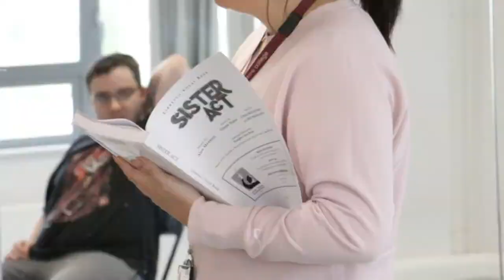Sister Act the documentary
produced and directed by Maisie Crackett